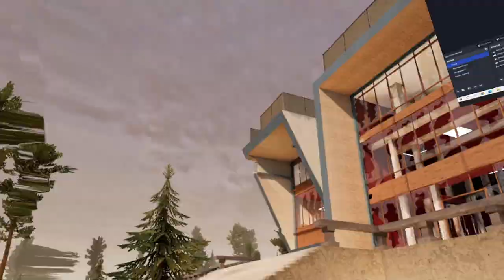This Strategy is INSAINELY GOOD in Ghosts of Tabor!